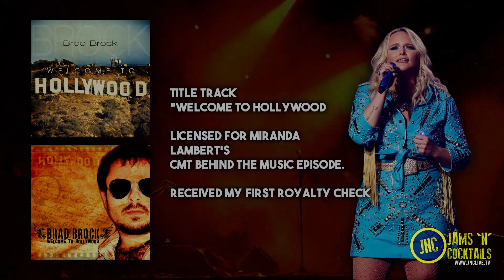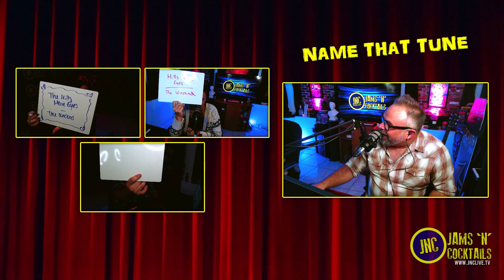Brad's Debut Album turns 14 Years Old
🎙️ In this captivating episode, join us as we embark on a nostalgic journey down memory lane, reminiscing about the remarkable year of 2009 and the highly anticipated release of Brad Brock's debut album, "Welcome To Hollywood." Prepare to be enthralled by a mesmerizing live performance by Brad himself, and brace yourself for an unexpected treat as The Kevin McLoughlin Band, brought to us by Paul from the renowned Drums & Rums Podcast, takes the stage.

But that's not all! Get ready to test your musical knowledge in our thrilling segment, "Name That Tune," where we challenge you to identify iconic melodies. Stay up-to-date with the latest happenings in the entertainment world as we delve into "The Jordy Files," discussing the most intriguing news of the week. And lastly, let's find inspiration and motivation to conquer the rest of the week with Elly's captivating "Bad B*tch Bible Study."

Join us for an unforgettable episode filled with captivating performances, engaging discussions, and uplifting moments.

Chapters
00:49 - Intro
04:33 - Shot of the Week: The Hollywood Shot
18:28 - Story of Welcome To Hollywood Album
40:04 - Brad Brock performs "Eleven" LIVE
45:01 - Music Video feature: The Artist
51:02 - Name That Tune: Hollywood
58:36 - The Kevin McLoughlin Band performs The Minky Stinky Man
1:04:21 - The Jordy Files: Entertainment News
1:20:28 - Elly's Bad Bitch Bible Study
1:31:13 - Shameless Plugs
1:45:14 - Outro